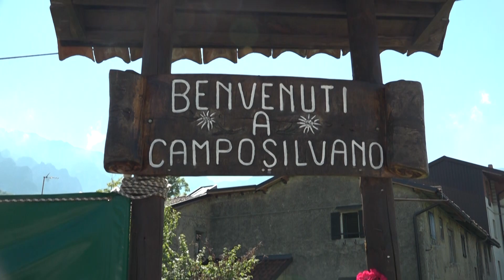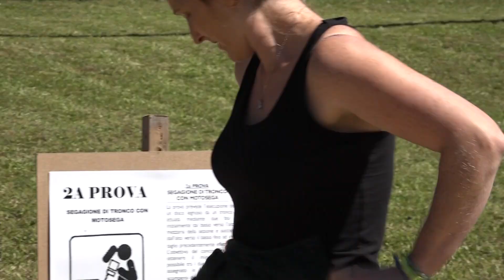Camposilvano - Ganzega del Bosco - Vallarsa - feste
20 anni della ganzega del Bosco a Camposilvano a cura di "Camposilvano è..."